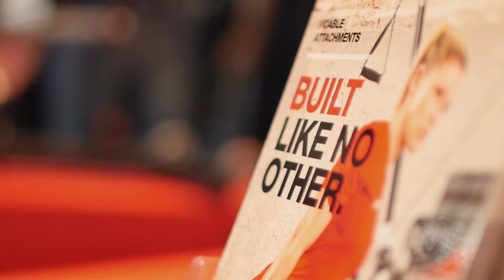Keiser at FIBO 2015: day 3!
A short recap of the activities at the Keiser stand at FIBO 2015 in Cologne, Germany.
Day 3, Saturday april 11th.